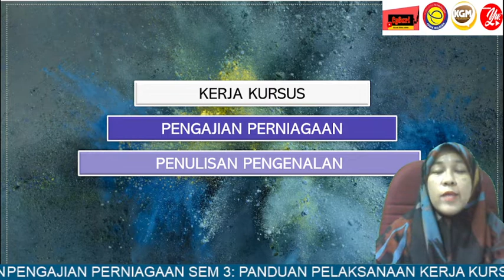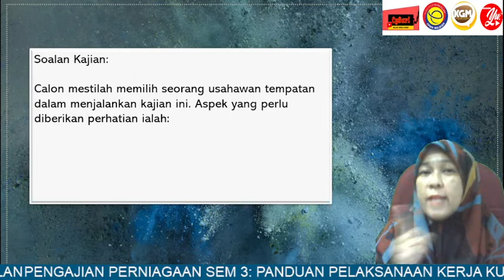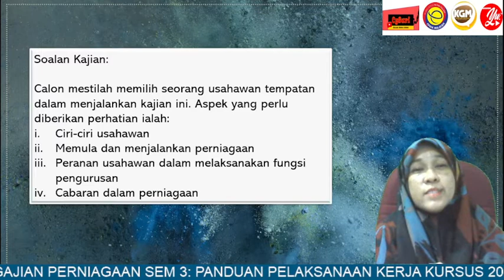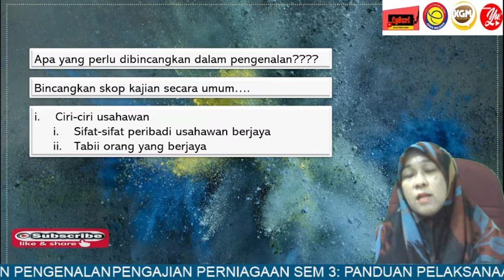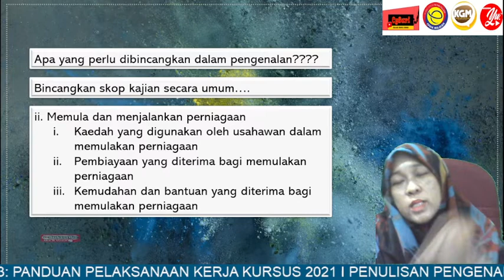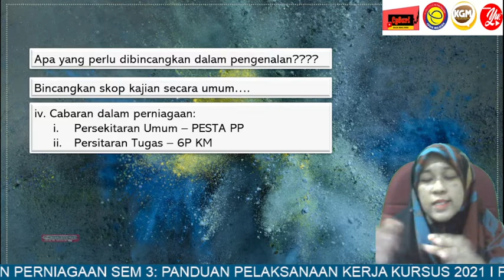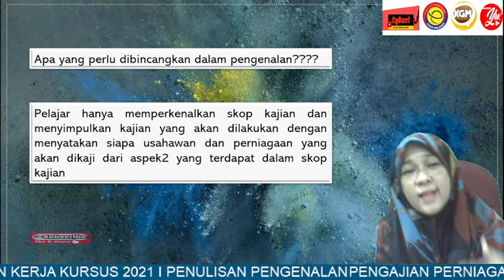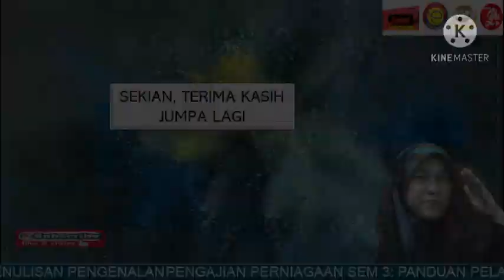KERJA KURSUS PENGAJIAN PERNIAGAAN SEM 3 2021 I PANDUAN PENULISAN PENGENALAN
Menjelaskan penulisan bahagian pengenalan kerja kursus Pengajian Perniagaan
Menjelaskan skop kajian yang perlu dilaksanakan